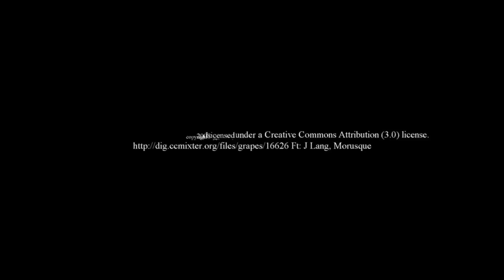silverwood 2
Great part 2 day of Silverwood.  Yes I know that it cuts out when I am trying to shoot the people in the tube going down the rapids.  I have tried many different things to fix this in Pinnacle Studio 19 but when I export it, that's what I get.